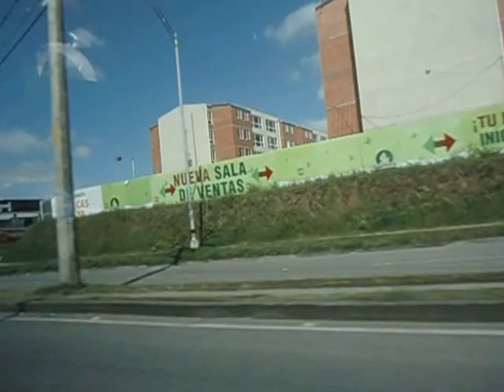Pereira- Julio 12 de 2016